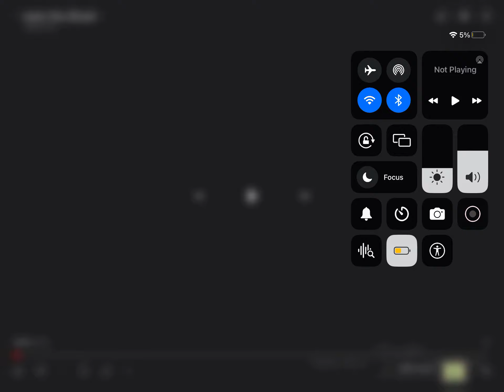YO TWO HO OH RPReplay Final1721790010